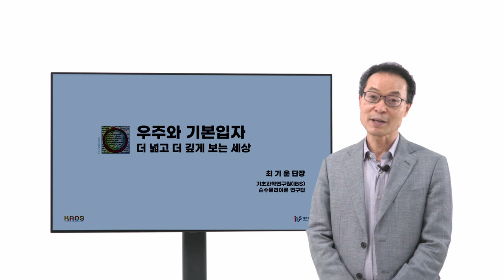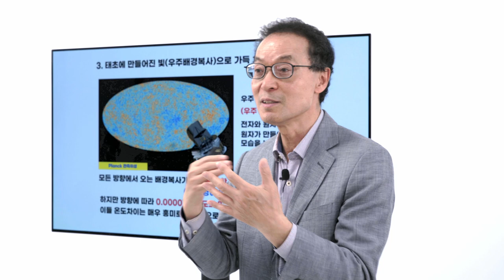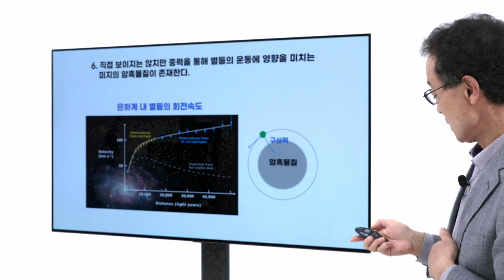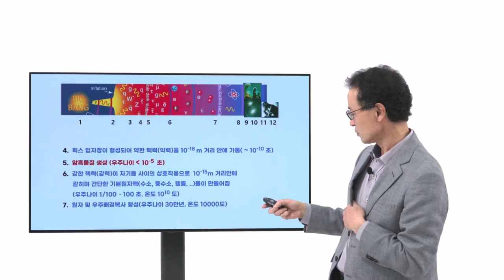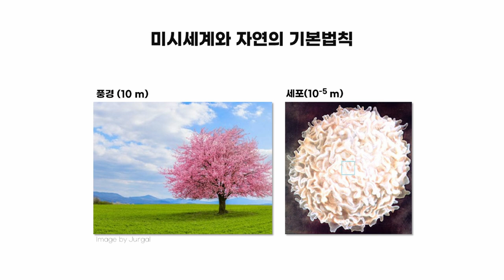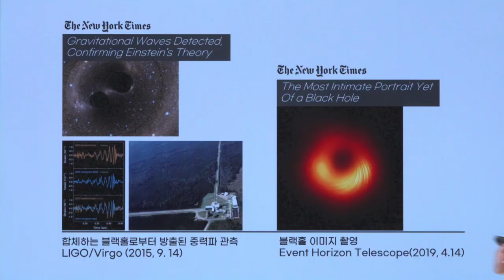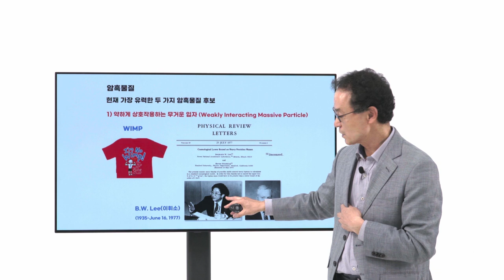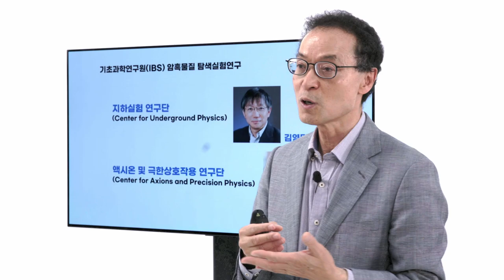[강연] 우주와 기본입자 by 최기운ㅣIBS X KAOS 2021 '기초과학 석학강연'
최기운 단장과 함께하는
2021 IBS(기초과학연구원)과 함께하는
기초과학 석학강연 첫번째 시간이
7월 7일 수요일 저녁 8시 유튜브에 중계됩니다!

07.07 우주와 기본입자(더 넓고 더 깊게 보는 세상)
└ 최기운 단장님편_기초과학연구원 순수물리이론 연구단

과학의 신세계♥
카오스재단(KAOS)